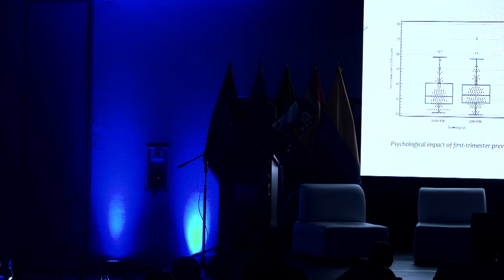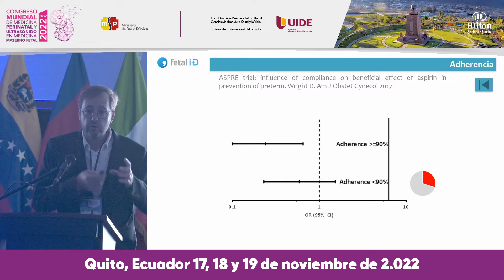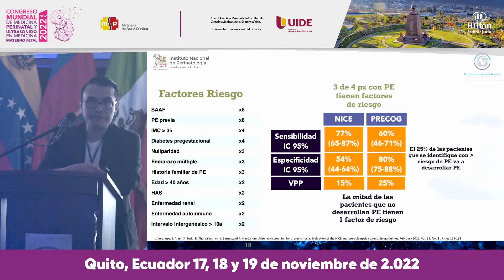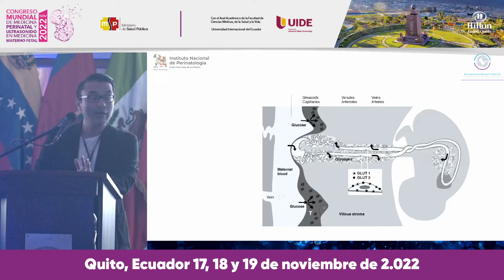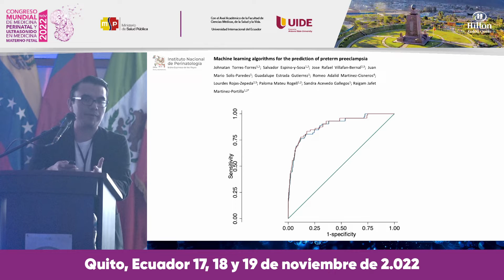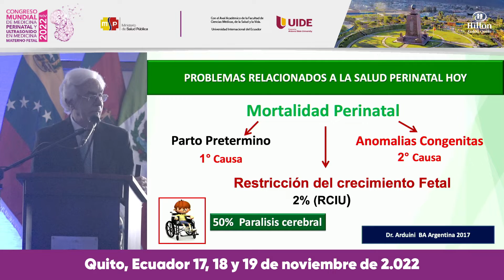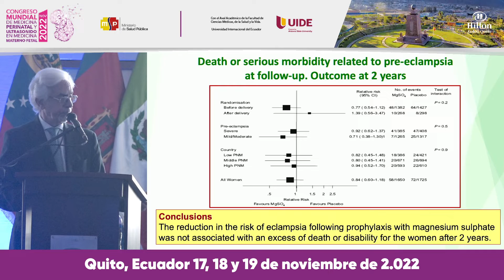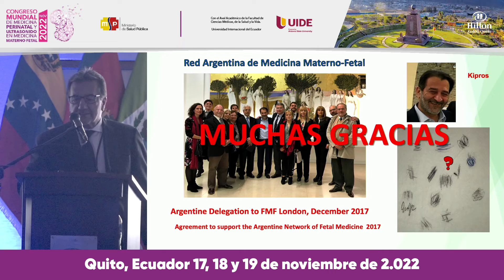CONGRESO MUNDIAL DE MEDICINA PERINATAL Y MEDICINA MATERNO-FETAL: SINDROME HIPERTENSIVO DEL EMBARAZO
Nueva definición de preeclampsia.- Dr. Raigam Martínez
Predicción y prevención de preeclampsia.- Dr. Francesc Figueras 17:40
Predicción de preeclampsia a través de inteligencia artificial:  Una realidad en Latinoamérica.-  Dr. Johnatan Torres 32:22
Manejo de la preeclampsia tardía.- Dr. Francesc Figueras 1:22:15
Preeclampsia: del diagnóstico a la prevención.- Dr Mario Palermo 1:37:28

PREGUNTAS 2:18:35